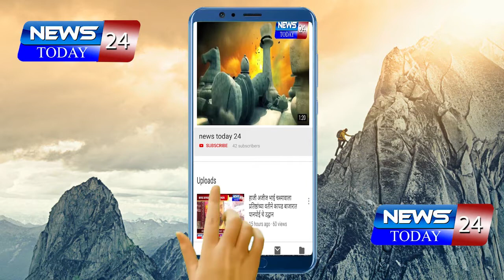अकोले तालुक्या सह राजूर व सर्व परिसरात ठीक-ठिकाणी बंद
CORONA VIRUS